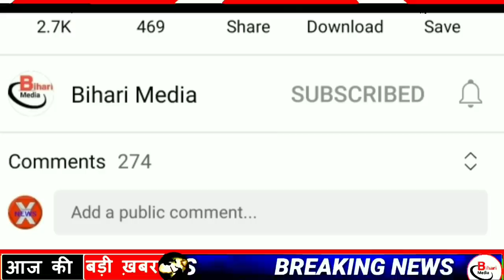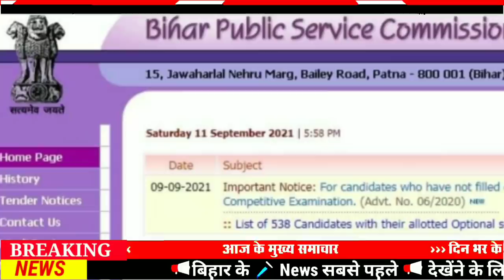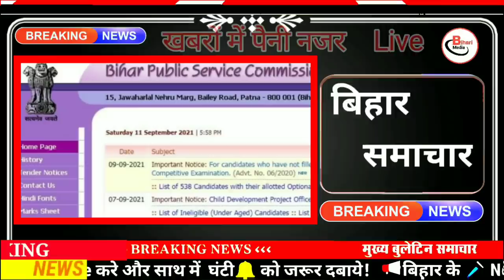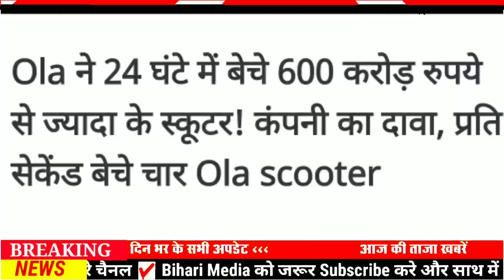Today 20 September bihar news|bihar news,bihar ka news|Gaya news,bhagalpur news|biharnews